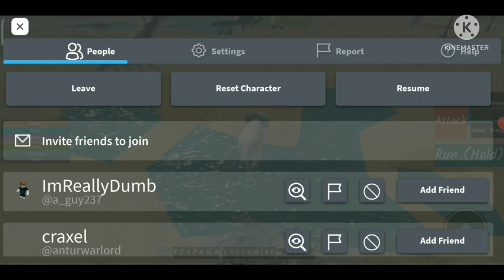Triceratops remodel.mp4 | Dinosaur World Mobile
This is way too OP..

In Dinosaur World Mobile, you start as a small dinosaur and research bigger and stronger dinosaurs in order to increase your chances of survival as you explore the world and interact with others.

- Hunt for food and manage your hunger, thirst and sleep
- Research dinosaurs to unlock stronger ones
- Customise your appearance
- Make friends or fight your enemies

This game has been heavily optimised for mobile, tablet, and computer devices.